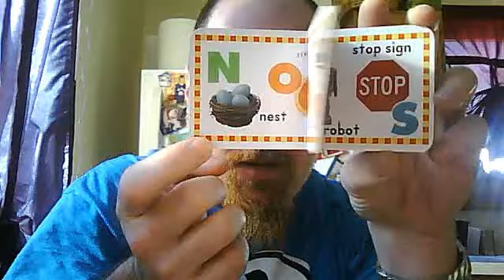lottery-tips to teach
yeah i was board. so i figured i wld do a video and ask for ssome tips and tricks to teaching a child how to learn how to count to 10 and there ABC's.